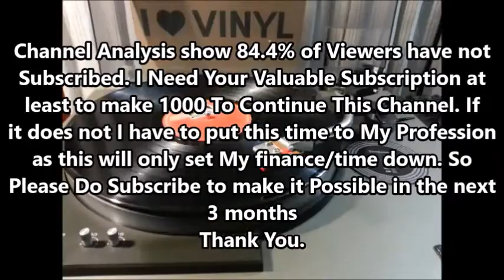Salam-E-Ishq - Lata Mangeshkar & Kishore Kumar - Film MUQADDAR KA SIKANDAR (1979) vinyl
Lyrics - Anjaan.